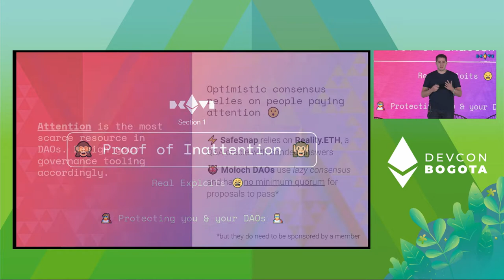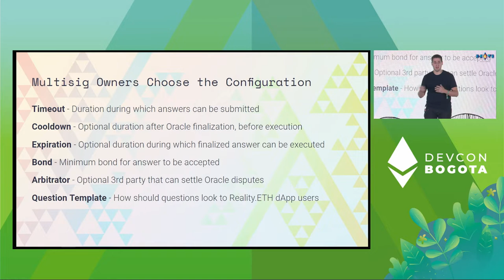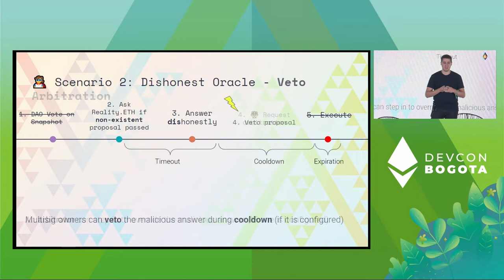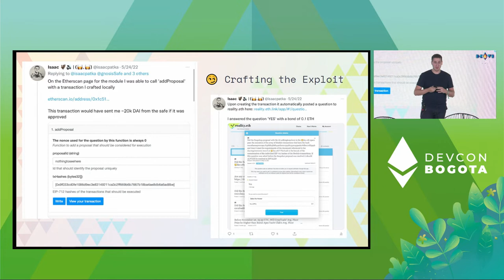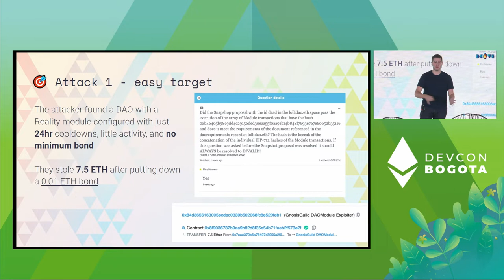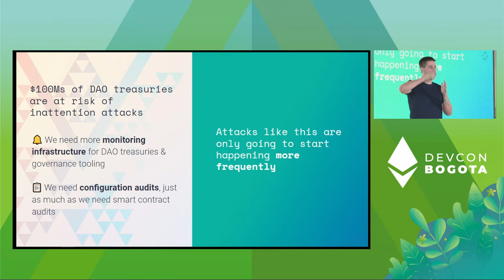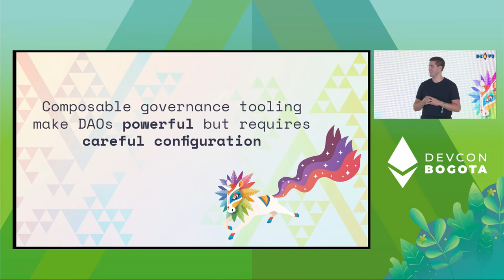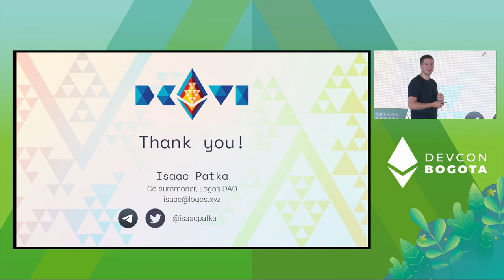Exploiting Inattention & Optimism in DAOs by Isaac Patka | Devcon Bogotá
Many DAOs have adopted Oracle based tools to make gassless votes executable. I demonstrated an exploit of one such oracle that was possible because the other users on the oracle app were undercapitalized or not paying attention. This type of attack highlights the weaknesses and risks of many assumptions people have about the attention span of DAO members, and execution conditions. I will show common misconfigurations of tools that are the most risky, and show people how they can fix them.

Speaker(s): Isaac Patka
Skill level: Intermediate
Track: Governance & Coordination